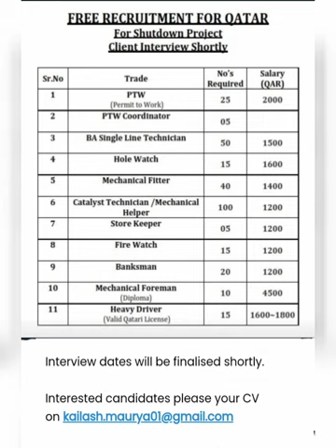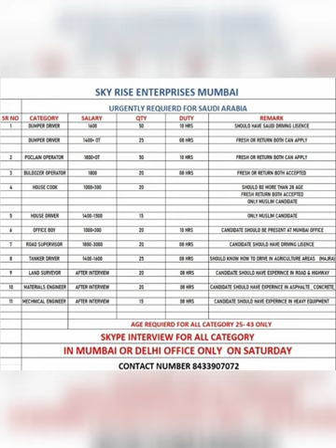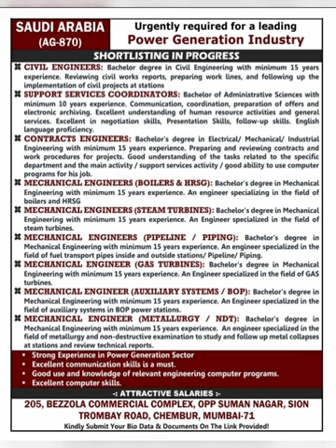Today Abroad Job Vacancies(10-Mar-2023), आज के विदेशी कैरियर के अवसर, ഇന്നത്തെ വിദേശ തൊഴിൽ അവസരങ്ങൾ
10/03 | Gulf Job Vacancy 2023 | Assignment Abroad Times today  | gulf job | gulf job newspaper today |‎
new gulf job vacancy freshers only
sub_confirmation=1

Gulf job
Canada job
Australia job
Europe job
Africa job

assignment abroad times today news